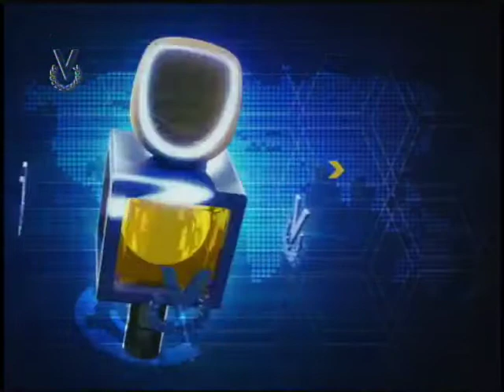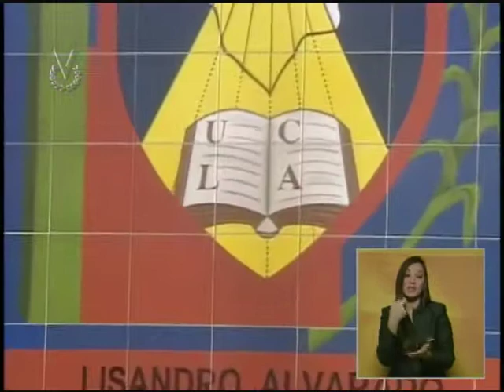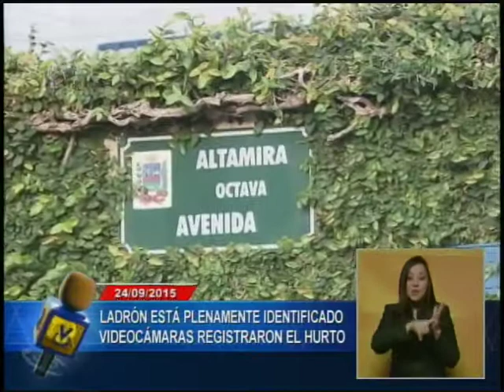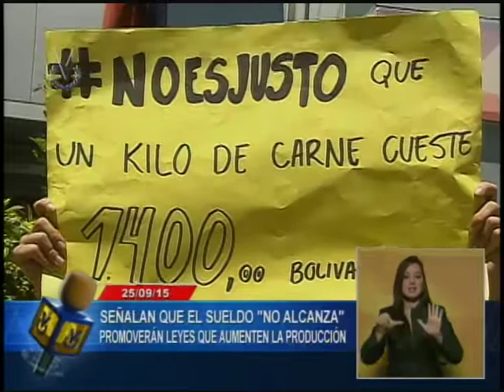Noticiero Venevisión emisión meridiana viernes 25 de septiembre de 2015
Vea la emisión meridiana de su Noticiero Venevisión del viernes 25 de septiembre de 2015, con la información más relevante del acontecer nacional e internacional.